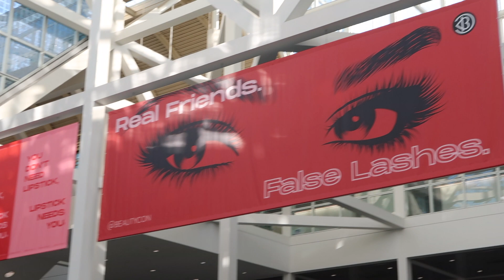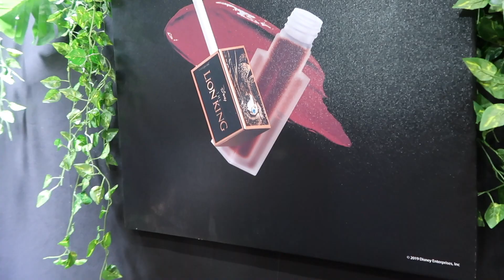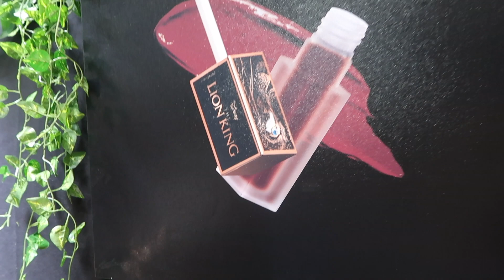What Really Happens At BeautyCon LA! (2019)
This was our first time ever going to BeautyCon LA and it was a great experience for us! The only issue was that the lines were super long but aside from that there was plenty of free things and brands there!

Our Vlogging Camera (Canon G7X Mark ll)